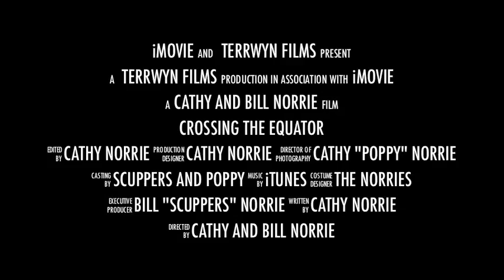Trailer of "Crossing the Equator"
As William "Scuppers" and Catherine "Poppy" Norrie get closer to the equator tension rises...

Will they make it?

Will they successfully transform from... the Bottom Dwelling Scum Sucking Polliwogs that they were to...

THE ULTIMATE:  "HARDBACKS"

They have to brave the elements, suffer through warm drinks at happy hour and swim with the dolphins to finally make it to the Equator and their transformation!  Watch for it Summer 2011... or 2012... or whenever you happen to have time to see it!!